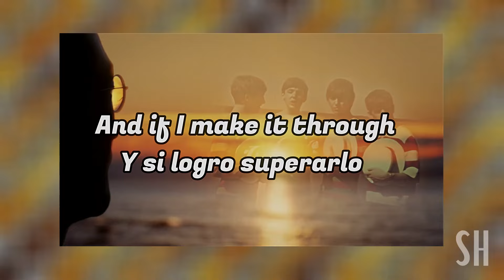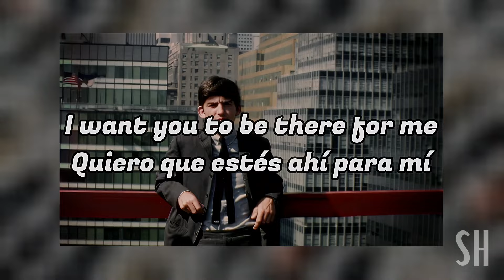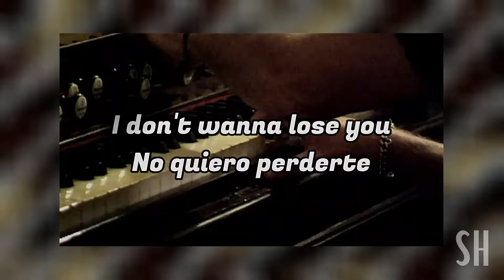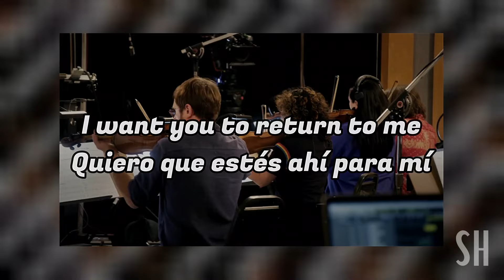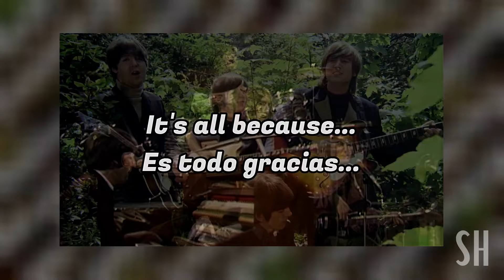Now and Then (Missing Bridge Version) - The Beatles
Now And Then · The Beatles

Associated  Performer, Vocals, Background  Vocalist, Producer: John Lennon
Associated  Performer, Vocals, Background  Vocalist, Guitar, Bass  Guitar, Piano, Harpsichord, Shaker, Recording  Arranger, Producer: Paul McCartney
Associated  Performer, Background  Vocalist, Guitar, Producer: George Harrison
Associated  Performer, Background  Vocalist, Drums, Tambourine, Shaker, Producer: Ringo Starr
Producer, Associated  Performer, Recording  Arranger: Giles Martin
Producer, Additional  Producer: Jeff Lynne
Studio  Personnel, Mixer: Mark 'Spike' Stent
Associated  Performer, Recording  Arranger: Ben Foster
Studio  Personnel, Engineer: Steve Genewick
Studio  Personnel, Additional  Engineer: Steve Orchard
Studio  Personnel, Additional  Engineer: Greg McAllister
Studio  Personnel, Additional  Engineer: Geoff Emerick
Studio  Personnel, Additional  Engineer: Jon Jacobs
Associated  Performer, Violin: Charlie Bisharat
Associated  Performer, Violin: Songa Lee
Associated  Performer, Violin: Neel Hammond
Associated  Performer, Violin: Andrew Bulbrook
Associated  Performer, Violin: Serena McKinney
Associated  Performer, Violin: Adrianne Pope
Associated  Performer, Viola: Drew Forde
Associated  Performer, Viola: Linnea Powell
Associated  Performer, Viola: Caroline Buckman
Associated  Performer, Cello: Giovanna Clayton
Associated  Performer, Cello: Niall Ferguson
Associated  Performer, Cello: Mia Barcia-Colombo
Associated  Performer, Double  Bass: Mike Valerio
Composer  Lyricist: John Lennon
Arranger, Work  Arranger: Paul McCartney
Arranger, Work  Arranger: George Harrison
Arranger, Work  Arranger: Ringo Starr